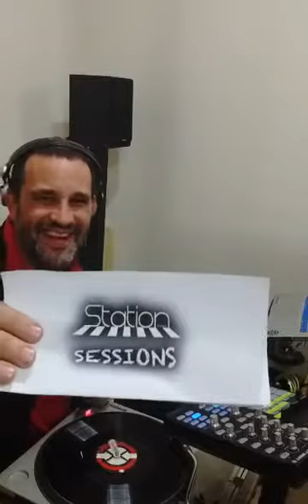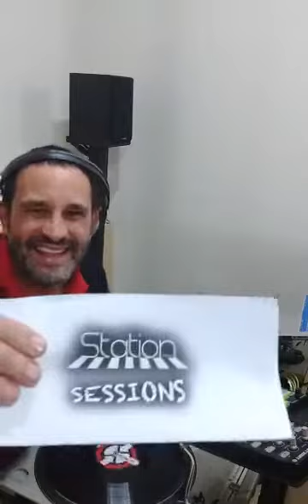MarcioMix DJ - STATION sessionns "Mens in Love" @Facebook Live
STATION sessionns by Senno DJs

MarcioMix DJ is resident Station Lounge project by Senno DJs